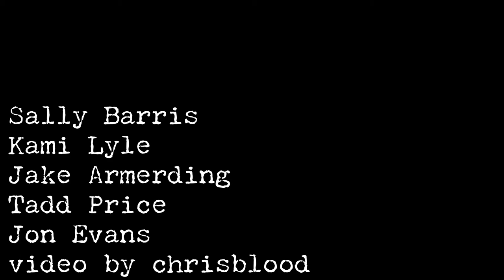Kami Lyle Sit a While featuring Sally Barris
A country song from Sally Barris with Kami Lyle, Jake Armerding, Tadd Price, Jon Evans. At the Wellfleet Preservation Hall Nov 16, 2013

Sally Barris, a Grammy nominated singer-songwriter from Nashville and Jake Armerding reviewed in The Boston Globe as "The most gifted and promising songwriter to emerge from the Boston folk scene in years",who now lives in Minneapolis.